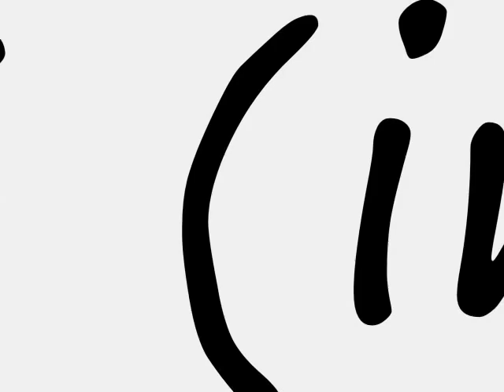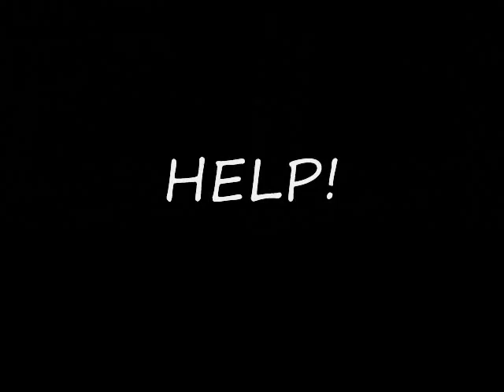FLOOD IN COTABATO CITY PART 1/2.wmv